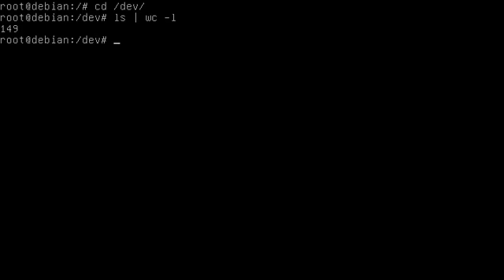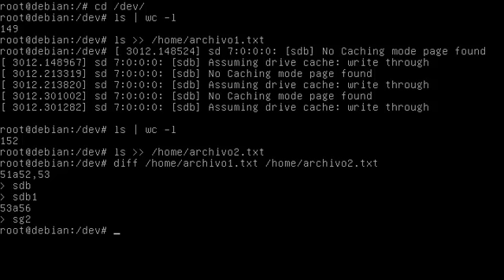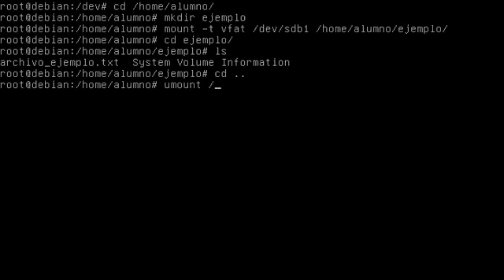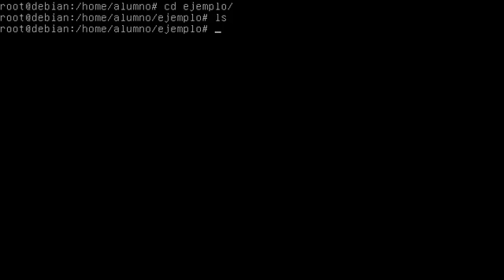Gestión de dispositivos en Debian GNU/Linux